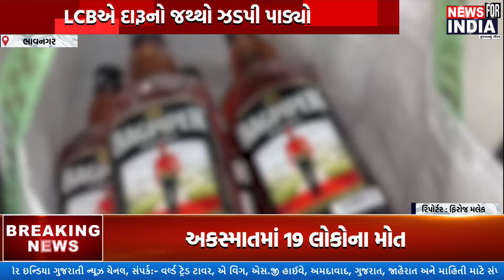ભાવનગર શરાબનો જથ્થો ભરેલ કાર એલસીબીએ ઝડપીbhavnagar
Top Headlines
News Flash